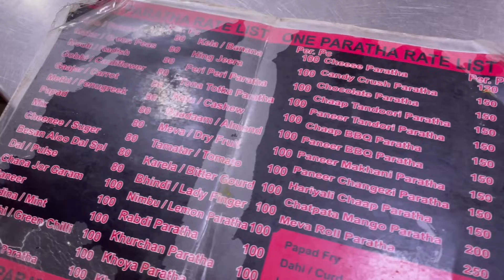Paranthe Wali Gali | Best Indian Street Food | Bridal Lehnga and Suit Shopping in Chandni Chowk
Hello Guys,

welcome back to my channel, I recently went to chandani chowk to shop for bridal lehngas, I also went to the very famous pranthe wali gali in chandani chowk and had there famous pranthas. Best street food in old delhi for sure. I also shopped some ethnic jewellery, I hope you guys enjoy the video.